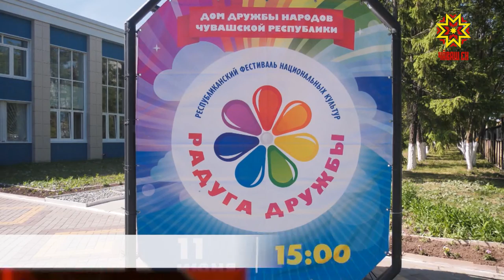В Чебоксарах прошел республиканский фестиваль национальных культур "Радуга дружбы"